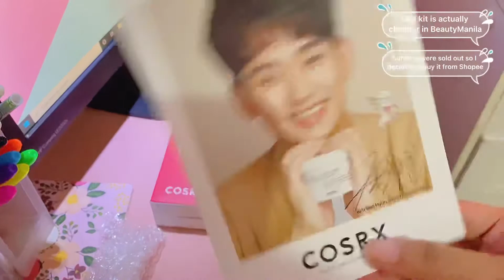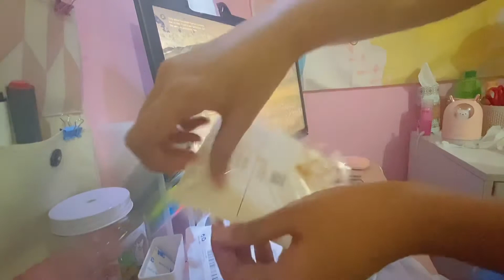Vlog #5 ✨ 4.4 Sale | Room Decor Haul + Skin Care Products | Shopee | Facebook Marketplace | SHEIN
Hello. Here are the things that I got during the 4.4 Sale

P.S. If you know the bgm for my intro, we should be best of friends 😂